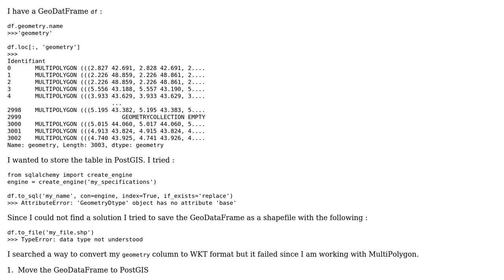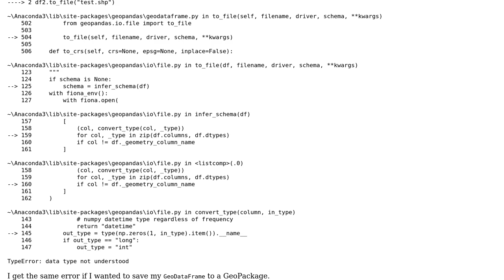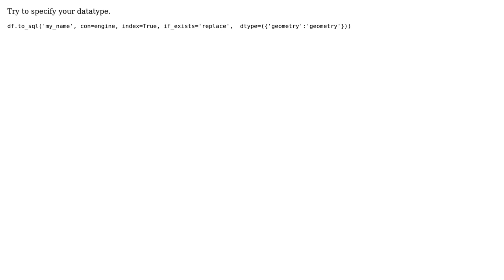GIS: Geodataframe to PostGIS or shapefile (2 Solutions!!)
GIS: Geodataframe to PostGIS or shapefile

With thanks & praise to God, and with thanks to the many people who have made this project possible! | Content (except music & images) licensed under CC BY-SA | Music | Images & others | With thanks to user Kadir Sahbaz user GStav user Basile user Abhilash Singh Chauhan and the Stack Exchange Network Trademarks are property of their respective owners. You are responsible for your own actions.